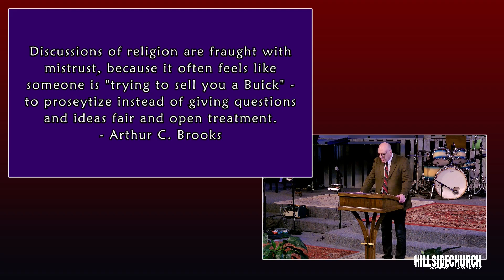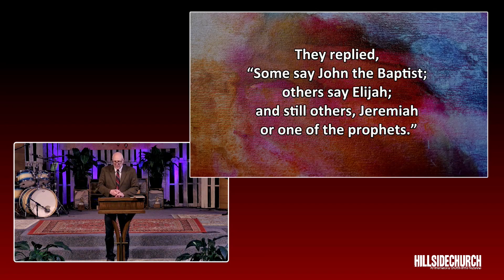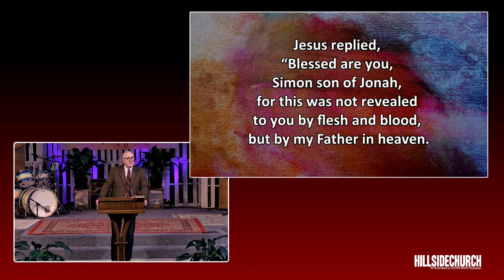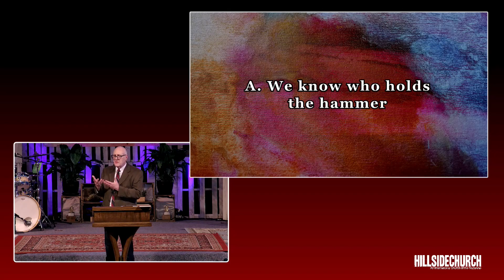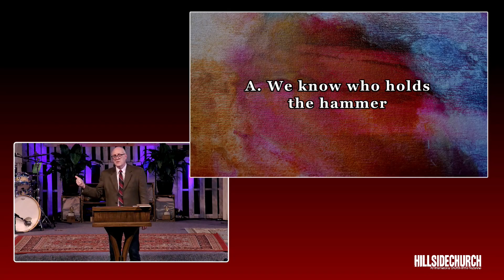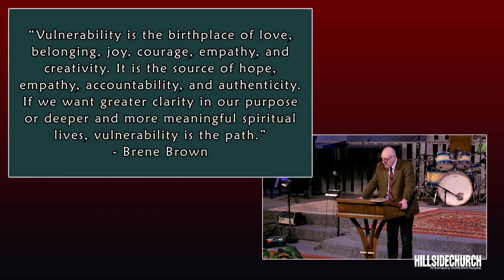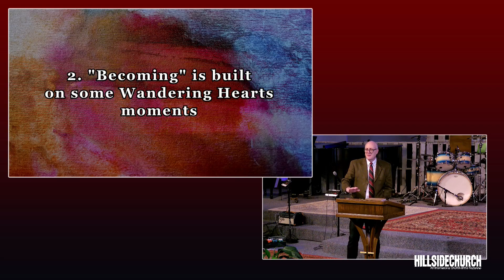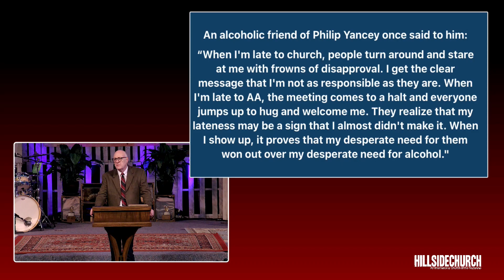March 17, 2024 Message Only "Wandering Heart - Praise for the Mountain Top"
"Wandering Heart - Praise for the Mountain Top"
Matthew 16:13-20
Ev Tustin, Senior Pastor
Hillside Church Kent
930 E. James Street
Kent WA  98031